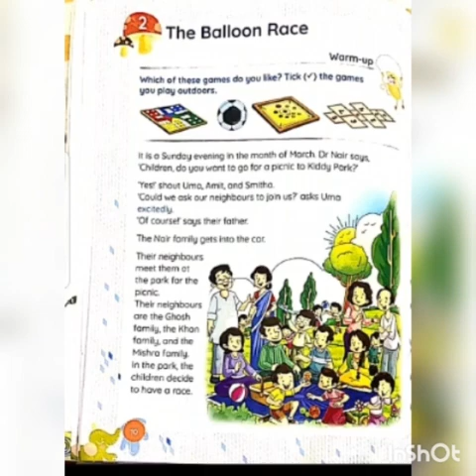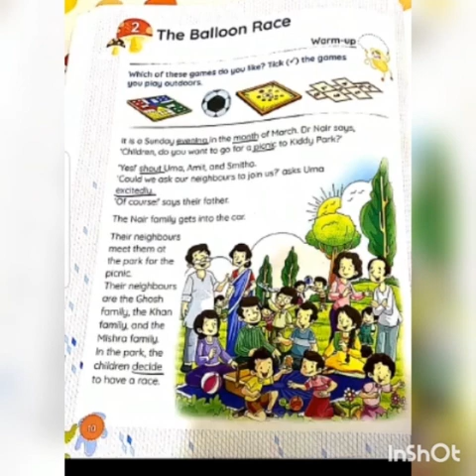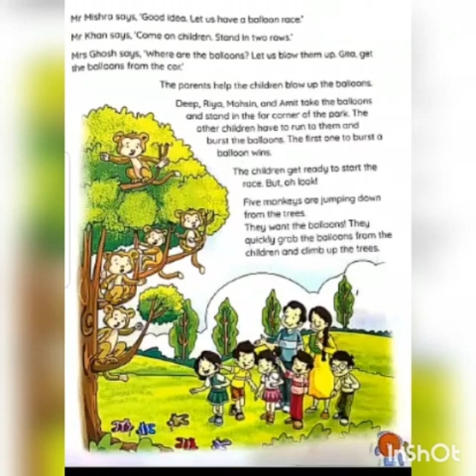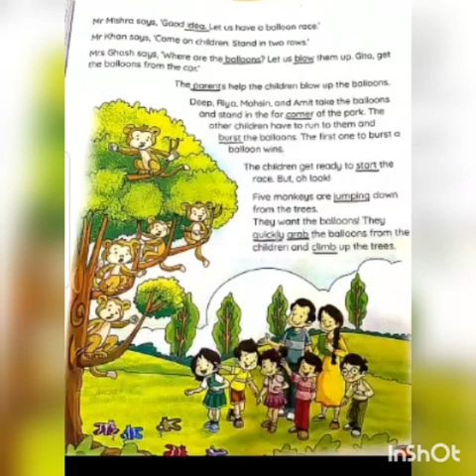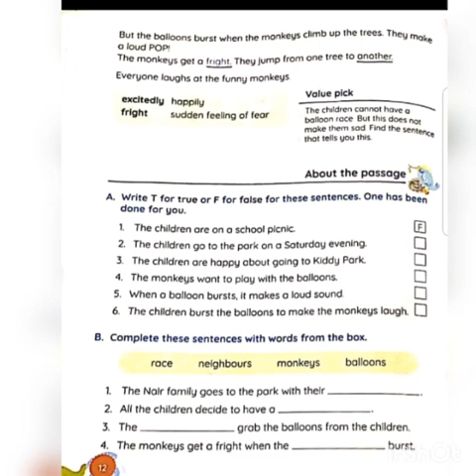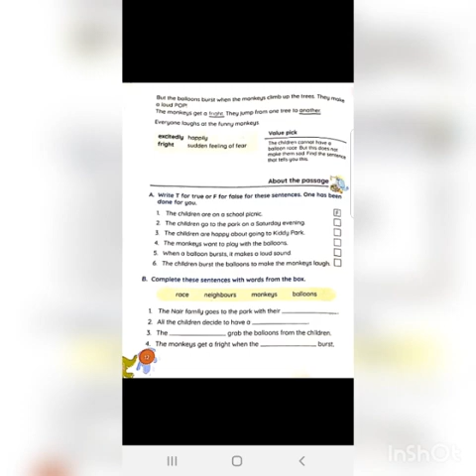Grade 2 English literature